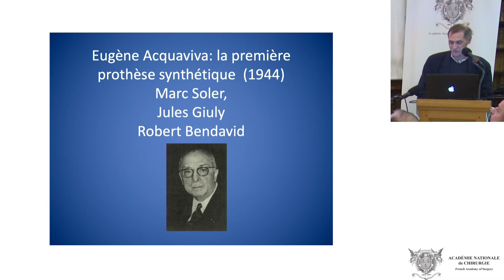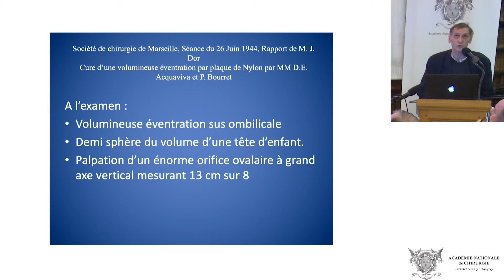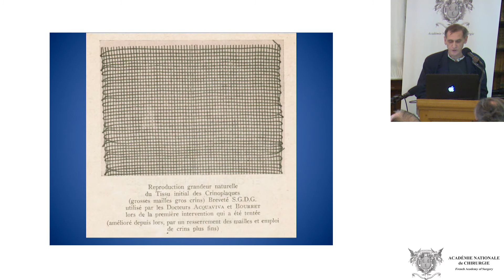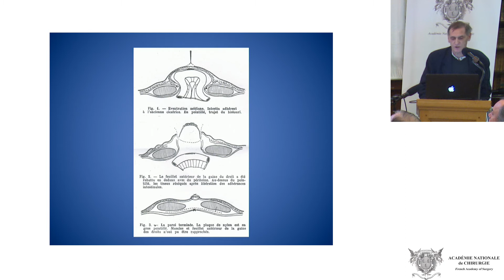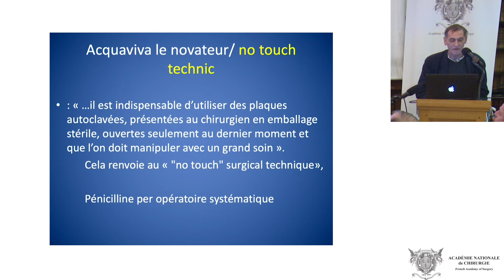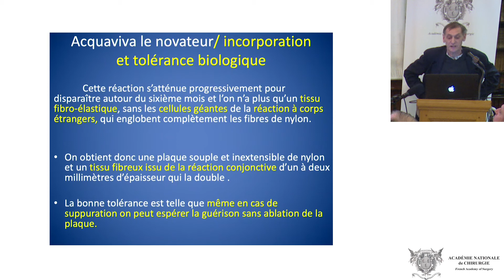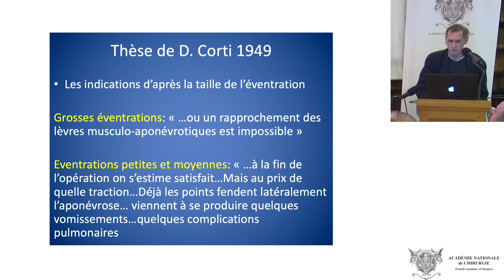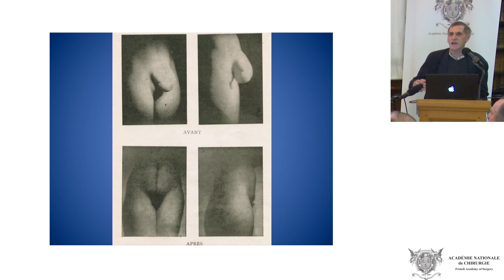Eugène Acquaviva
Ajoutée le 16 janvier 2020
Prévenir et traiter une éventration
Eugène Acquaviva : la première prothèse Synthétique - Conférence (Marc Soler, Jules Giuly, Robert Bendavid)
Séance du 15 janvier 2020